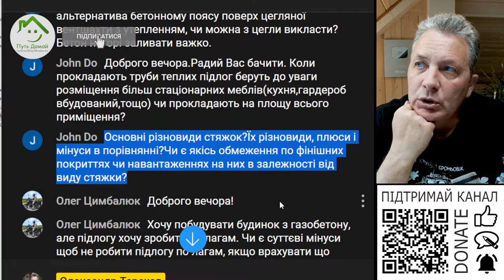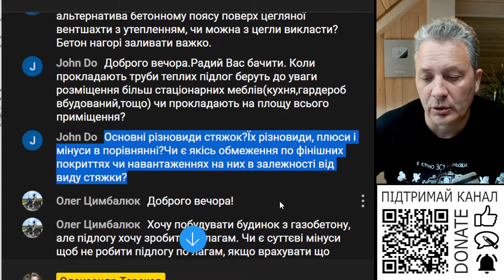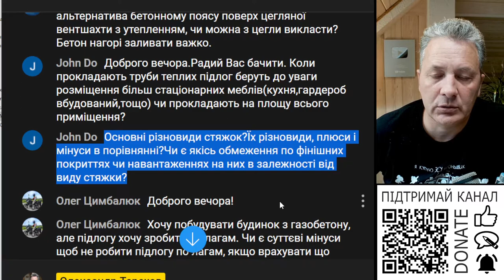Типи стяжки, їх переваги при експлуатації в будинку?